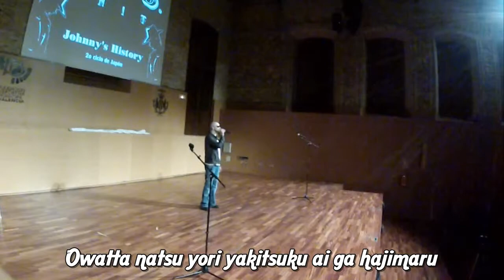DSS unit - Johnny's History - 10 DAYBREAK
II ciclo de Japon - Valencia, Spain
Saturday, the 23rd of November 2013

DAYBREAK.
Originally sung by Otokogumi (男闘呼組).

Sung by Wary.

Stage manager : Miguel Angel (Nippon no Michi)
Camera : Xixent
Event chef : Juan Carlos (Nippon no Michi)